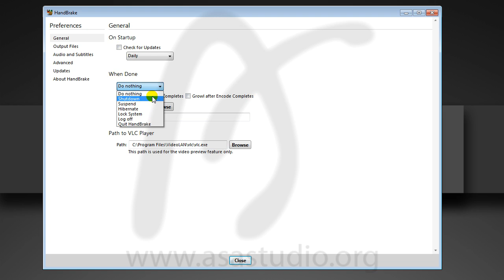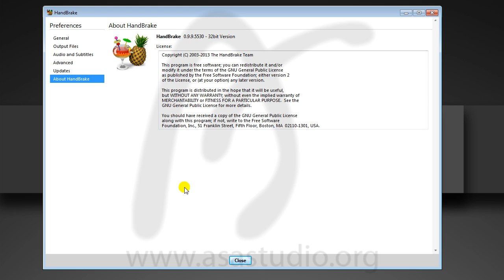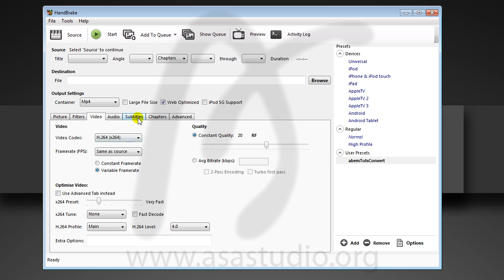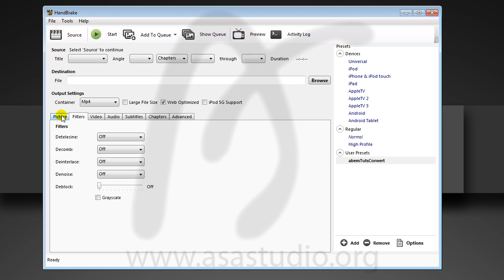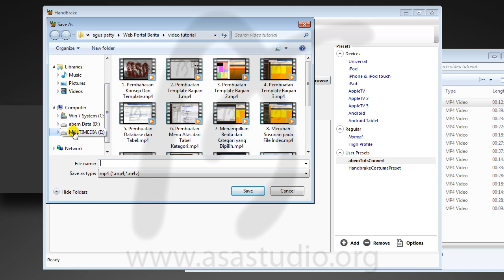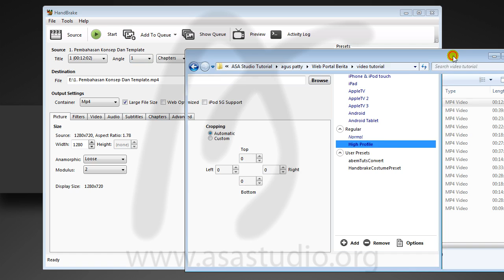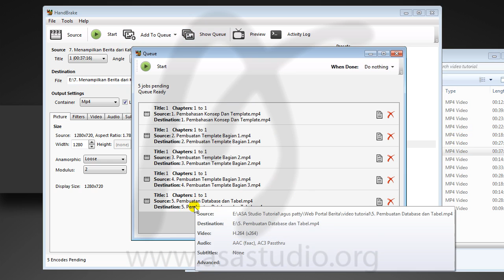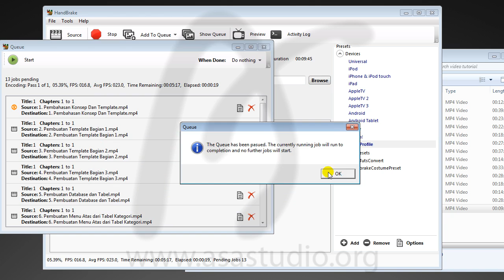How To Convert All Video with Handbrake, Free Video Converter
In this video I will make a review about Handbrake software. I also show a few examples of how to use this software.